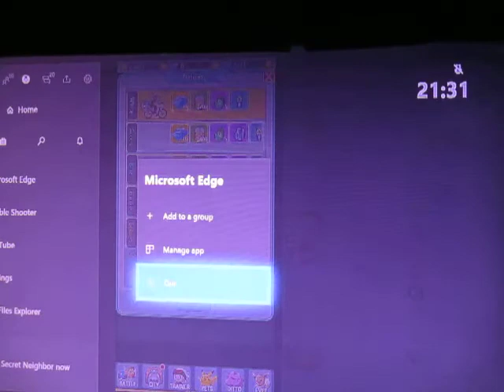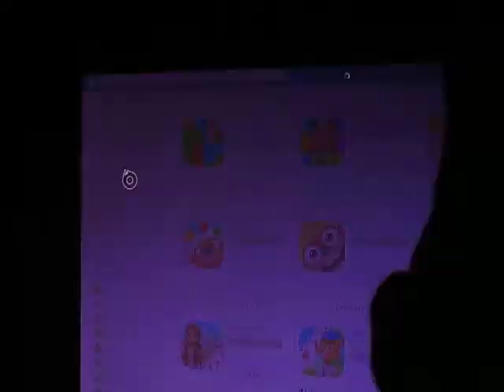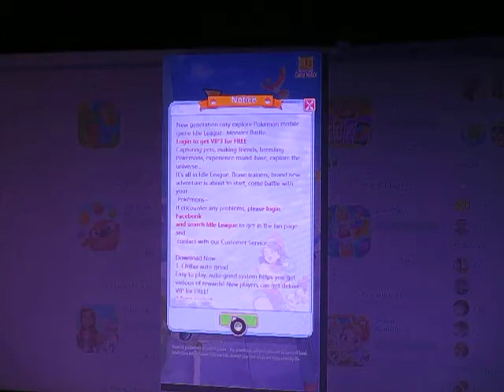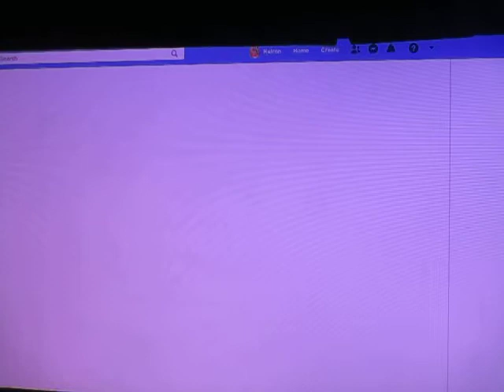DJ KIWI FM PLAYING ANOTHER FACEBOOK GAME